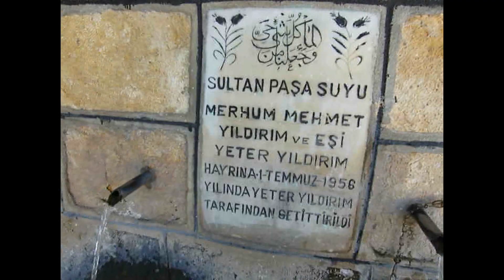YILDIRIM - KÖY BÜYÜKLERİMİZLE YAĞTIĞIMIZ SOHBET ESKİ GÖRÜNTÜLER RAHMETLE ANIYORUZ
YILDIRIM - KLİP VİDEO KONSERLERİNİ İLK SİZ İZLEYİN
YILDIRIM MENAJERLİK: 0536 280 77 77